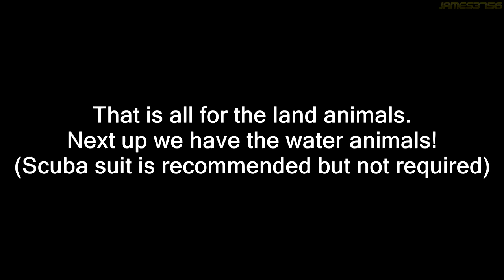ALL 76 PEYOTE PLANT LOCATIONS *TURN INTO ANIMALS* (GTA 5 ONLINE)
In this video guide I go over every location that a Peyote plant is found in GTA Online! There are 76 total plants, with some being land and others being water.
Note: the Peyote plant is a limited time feature in GTA Online that only appears during special events such as Halloween!